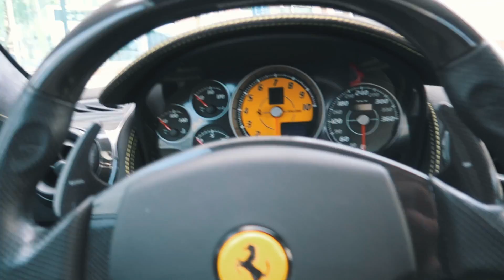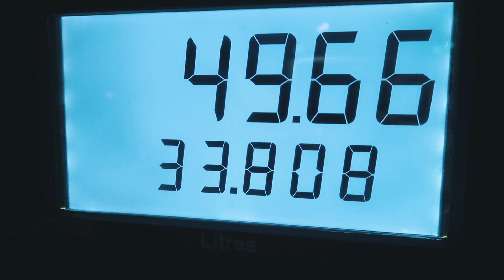What if we did Superbikes VS Supercars? Ducati - Ferrari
Thanks to the team at Savage Cycle for giving me the opportunity to film the bike!

Sushi Beats -Welcome
Sushi Beats -Harajuku Love
Sushi Beats -Smoking
Sushi Beats -Abayo